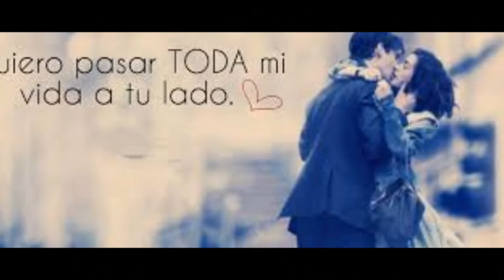Seis Pies Abajo - Pepe Quintanilla (El As del Corrido)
Disco: El Troquero
Seis Pies Abajo